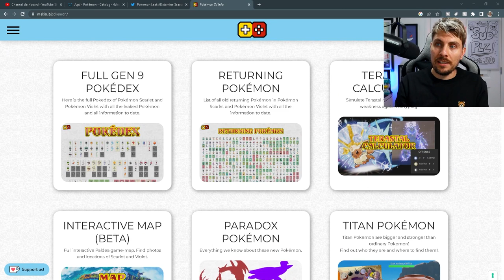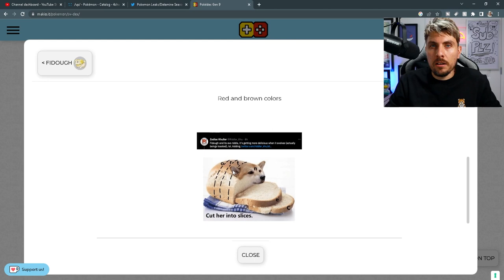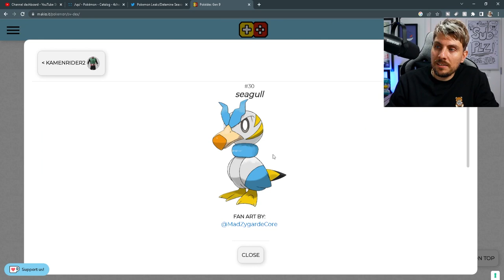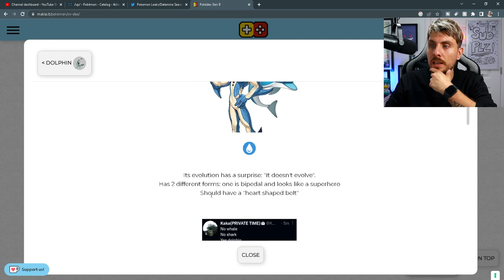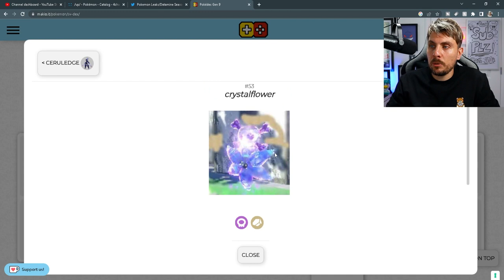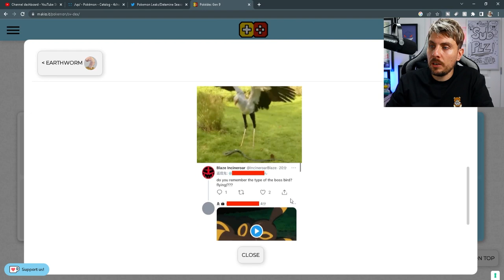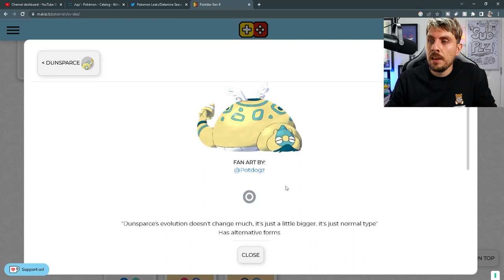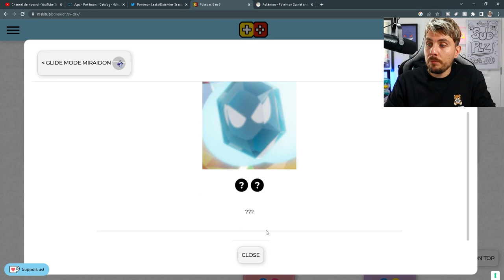101+ NEW Pokemon (LEAKED & CONFIRMED) coming in Pokemon Scarlet and Violet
101+ NEW Pokemon coming to Paldea in Pokemon Scarlet and Violet